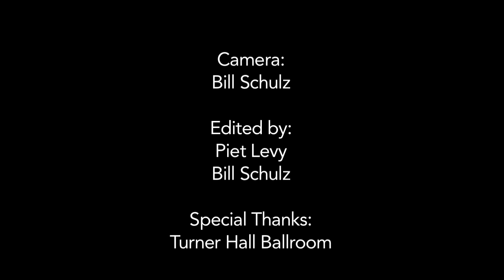Bands to Watch 2017: Get to know Milo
Experimental Milwaukee-based rapper Milo blends philosophical examination with playful pop culture references, creating a style of his own while amassing a cult following and critical praise.